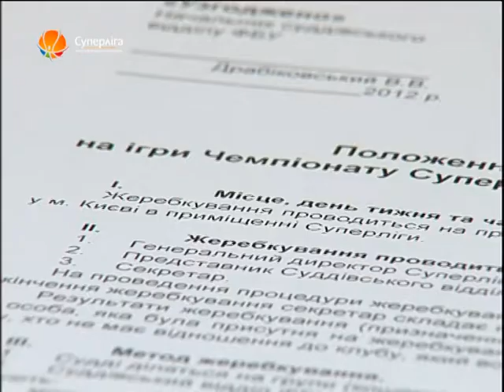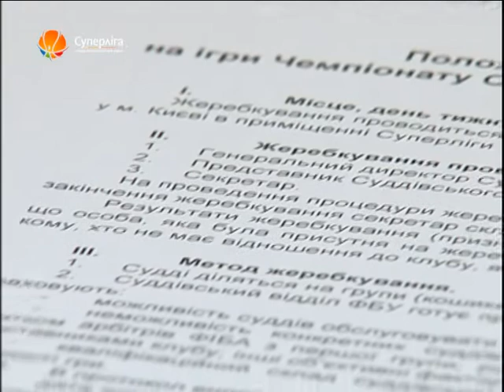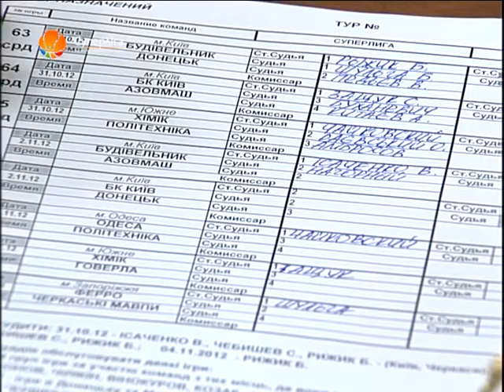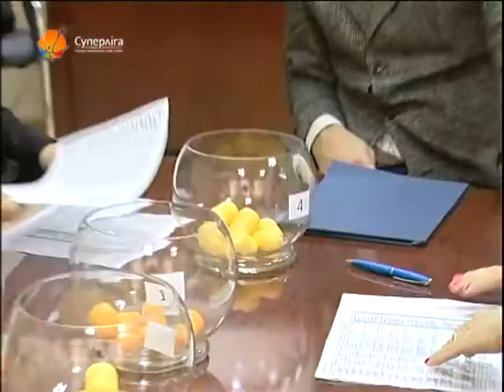У Фокусі (Журнал Суперлiги) №5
Рубрика "У Фокусі" щотижневої баскетбольної програми "Журнал Суперліги"
Всі права належать АБКУ "Суперліга"